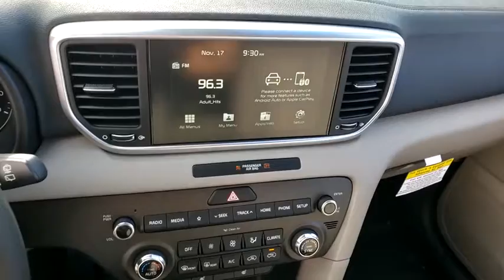2021 KIA SPORTAGE Henderson, Las Vegas, Bullhead City, Centennial, St George, NV 879133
Pacific Blue New 2021 KIA SPORTAGE available in Henderson, Nevada at Towbin Kia. Servicing the Las Vegas, Bullhead City, Centennial, St George, NV area.

Towbin Kia
260 N Gibson Rd

2021 Kia SportagebrbrTowbin Kia is the number one kia dealership in Las Vegas for a reason. As you search for the perfect new car, you will find that we carry the highest overall ratings and reviews, the lowest prices, and the most convenient ways to shop in Las Vegas for a new Kia. Our mission is to make customers happy whether you buy a vehicle from us or not. That includes our highly rated service department where we truly create customers for life. Enjoy the convenience of shopping from home and have a vehicle delivered right to your driveway. Instead of ordering online from other online only dealers and never seeing your consultant again, with Towbin Kia you have the benefit of both a local dealership and an online experience. We offer a conveniently located dealership in the Valley Auto Mall, long term employees, and fully online ordering of your next vehicle. Feel confident in owning your next vehicle with world class follow up and follow through, before, during, and after your purchase. Search each Kia model by lowest price and you will see the Towbin Kia difference.brbr2021 Kia Sportage LX The Kia Sportage arrives with an updated exterior, a suite of standard technology and driver-assistance features, and two available engines with available all-wheel drive. Not only does the Sportage have a leading warranty, but available AWD.brbrPacific Blue 4D Sport Utility AWD AWD. 2.4L I4 DGI DOHC 16V 6-Speed Automatic Electronic with Overdrive
Side Impact Beams,Dual Stage Driver And Passenger Seat-Mounted Side Airbags,Forward Collision-Avoidance Assist-Ped (FCA-Ped),Tire Specific Low Tire Pressure Warning,Dual Stage Driver And Passenger Front Airbags,Curtain 1st And 2nd Row Airbags,Airbag Occupancy Sensor,Rear Child Safety Locks,Outboard Front Lap And Shoulder Safety Belts -inc: Rear Center 3 Point, Height Adjusters and Pretensioners,Back-Up Camera,Front Bucket Seats -inc: 4-way adjustable passenger seat,Driver Seat,6-Way Manual Driver's Seat,Passenger Seat,60-40 Folding Bench Front Facing Manual Reclining Fold Forward Seatback Rear Seat,Manual Tilt/Telescoping Steering Column,Front Cupholder,Rear Cupholder,Power Fuel Flap Locking Type,Cruise Control w/Steering Wheel Controls,HVAC -inc: Underseat Ducts and Console Ducts,Illuminated Glove Box,Driver Foot Rest,Interior Trim -inc: Metal-Look Interior Accents,Full Cloth Headliner,Vinyl Door Trim Insert,Urethane Gear Shifter Material,Day-Night Rearview Mirror,Full Floor Console w/Covered Storage, Mini Overhead Console w/Storage and 3 12V DC Power Outlets,Front Map Lights,Fade-To-Off Interior Lighting,Full Carpet Floor Covering,Carpet Floor Trim,Cargo Space Lights,FOB Controls -inc: Cargo Access,Driver / Passenger And Rear Door Bins,Delayed Accessory Power,Redundant Digital Speedometer,Outside Temp Gauge,Analog Display,Manual Adjustable Front Head Restraints and Manual Adjustable Rear Head Restraints,Front Center Armrest and Rear Center Armrest,2 Seatback Storage Pockets,Perimeter Alarm,3 12V DC Power Outlets,Air FiltrationIntegrated Roof Antenna,1 LCD Monitor In The Front,Wheels: 17 Machine-Finished Alloy,Tires: P225/60R17,Steel Spare Wheel,Clearcoat Paint,Body-Colored Front Bumper w/Black Bumper Insert,Body-Colored Rear Bumper w/Black Rub Strip/Fascia Accent,Black Wheel Well Trim,Chrome Side Windows Trim and Black Front Windshield Trim,Body-Colored Door Handles,Body-Colored Power Side Mirrors w/Manual Folding,Fixed Rear Window w/Fixed Interval Wiper, Heated